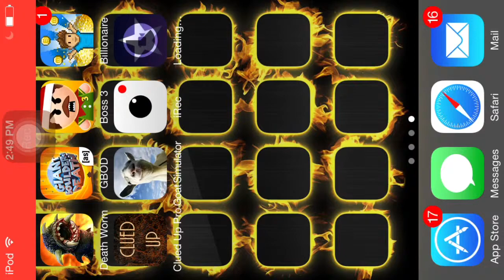Minecraft PE Let's Play 1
Today I do my first MCPE video. I hope you all like it!